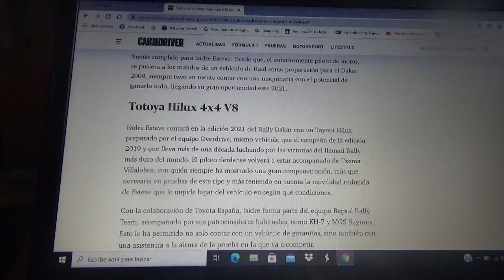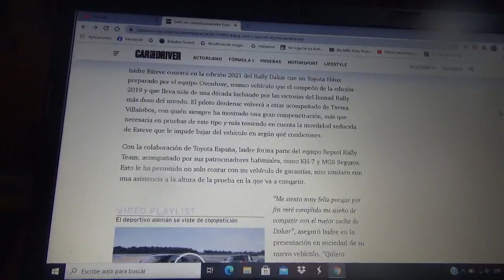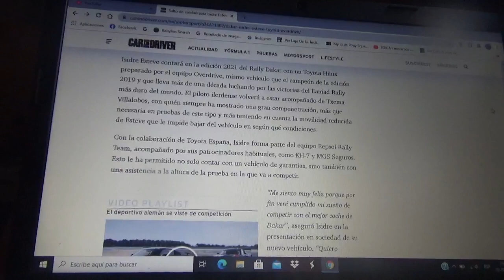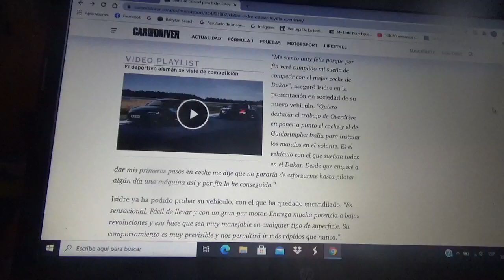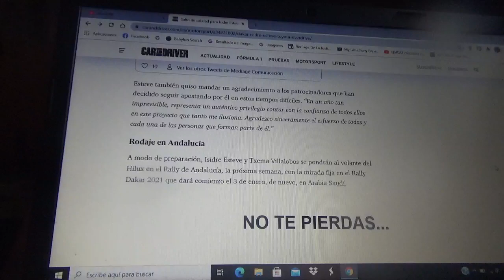Gran salto de calidad de Isidre Esteves para el Rally Dakar 2021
Acompañado con Txema Villalobos estará al volante de la Toyota Hilux del conjunto Overdrive